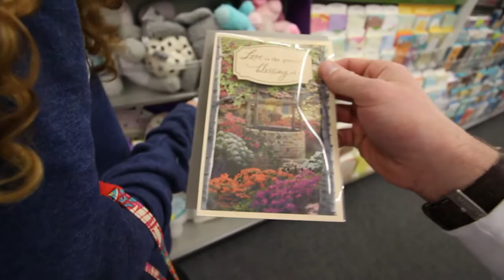MY FIRST VLOG!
Here you guys can find vlogs that I post every other day.